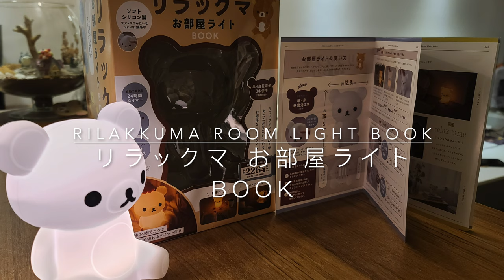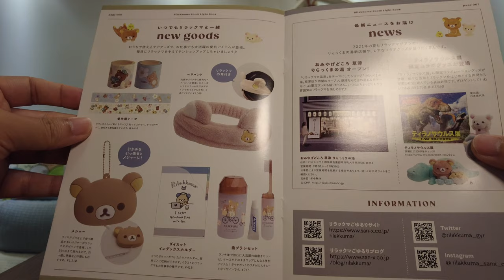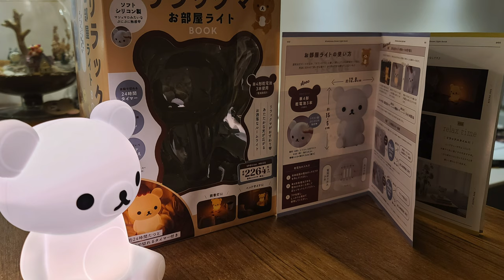AAL安迪開箱 - Rilakkuma Room Light Book リラックマ お部屋ライトBOOK 鬆弛熊燈 輕鬆小熊燈 懶懶熊 拉拉熊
Marshmallow-like "Punipuni" tactile "Rilakkuma" room light.

From the popular character "Rilakkuma". Introducing a stylish room light with warm light! Rilakkuma sitting a little is very cute. There is no doubt that the silicone Punipuni will be healed by the touch. The all-white and adult cute design perfect for the interior of your room.
・ "Timer function" that turns off the light after about 24 hours
・ "Normal lighting mode" that gently illuminates & "Breathing mode" that blinks slowly
・ Tap lightly to "switch mode & turn off"
And so on, the functionality is also substantial.

POINT

● "Normal lighting mode" & "Breathing mode" where you can enjoy two types of light.
In addition to the "normal lighting mode" where soft warm light is lit. In "breathing mode", which blinks as if Rilakkuma is breathing. Equipped with two modes. You can enjoy it according to the scene.

● Automatically turns off when set "24-hour timer function"
The light has a timer function. After setting the timer, about 24 hours later. It turns off automatically, so you don't have to forget to turn it off. It can be set in either normal mode or breathing mode.
* The timer function may have an error of about 10 to 15 minutes.

You can easily switch modes by tapping from directly above with the light on. Can be turned off. You can switch with one touch.

● Lightweight and cordless, "can be placed anywhere"
The light is lightweight and battery-powered, cordless. It can be placed anywhere, such as at the bedside or desk, and is easy to carry.

● All-white "adult cute design"
An all-white color that easily fits into the interior. It will be one point of your room even when the lights are off during the day.